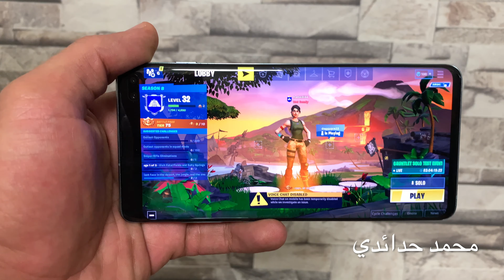الحصول على سكن فورت نايت الجديد الخاص